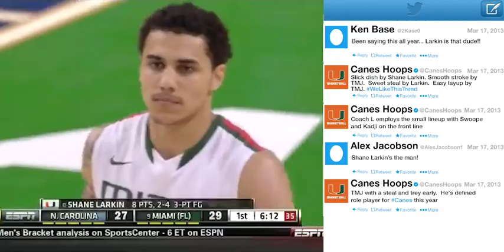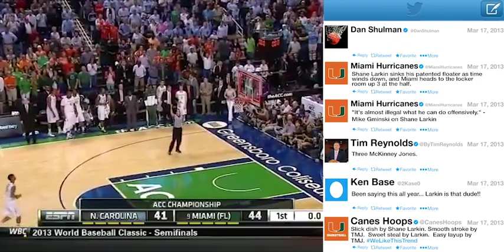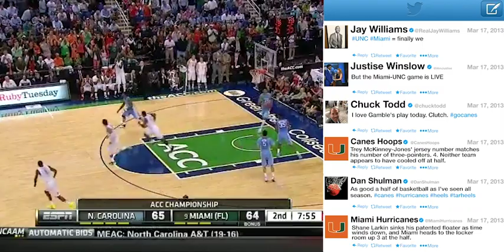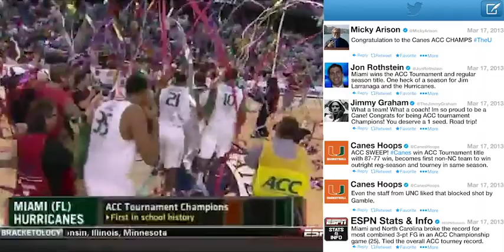Men's Basketball | Reliving the 2013 ACC Tournament Championship Game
On this day in 2013, the Hurricanes capped a magnificent three-day run in Greensboro by defeating North Carolina for the ACC Men's Basketball Tournament Championship.